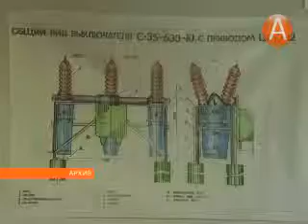10в мгту сергей агарков 05.12.2013